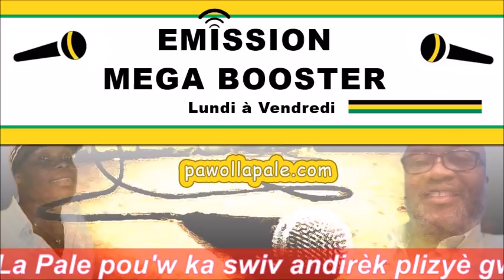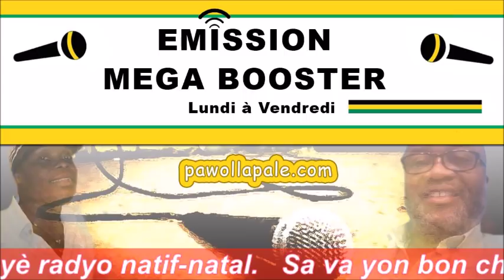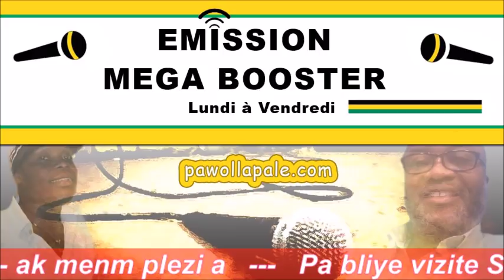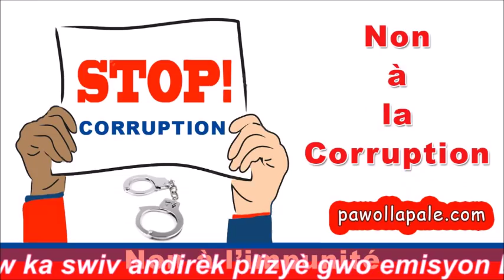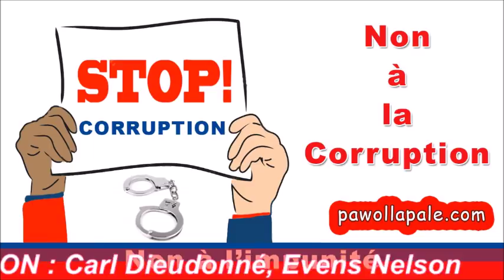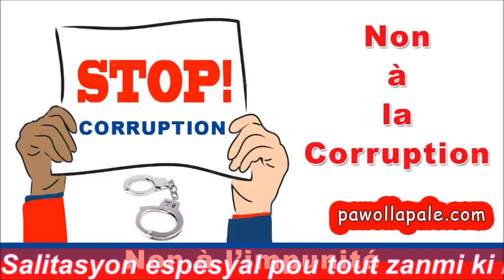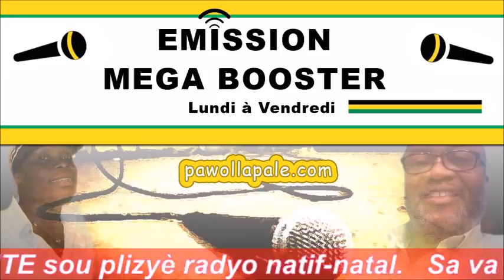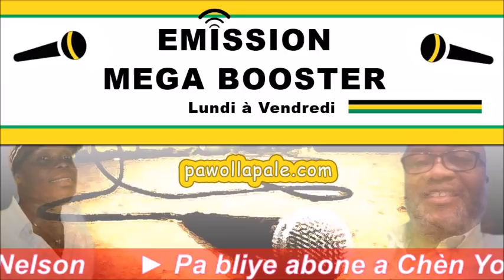BOOSTER / Eske Ayiti ap chape? Ann koute Carl Dieudonné, Évens Nelson e Eguy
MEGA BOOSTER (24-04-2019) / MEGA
- Yon emisyon kote n-ap pale peyi
-  Animation : Carl Dieudonné, Évens Nelson, Eguy Saint-Vil